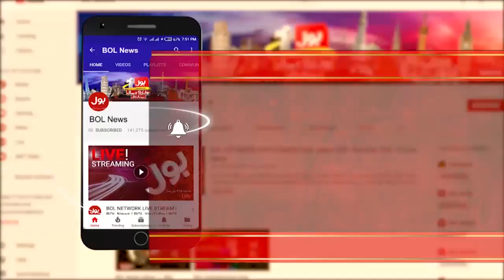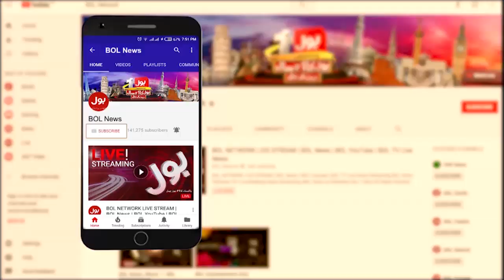Aaj Ki Taza Khabar Full Episode - 11th July 2019 - BOL News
BOL News is Pakistan’s Number One channel known for its quality programs, authentic news, and reliable breaking news. It is Pakistan’s most trusted channel that not only covers news and updates related to Pakistan, but also from around the globe. BOL News is proud of having Pakistan’s top anchors and journalists such as Fiza Akbar Khan, Ameer Abbas, Usama Ghazi, Sumaiya Rizwa, Nazir Leghari , Faysal Aziz Khan and Sami Ibrahim. The channel has no parallel when it comes to live trending news, world news update, or headline news.